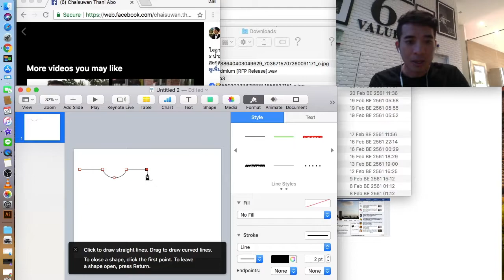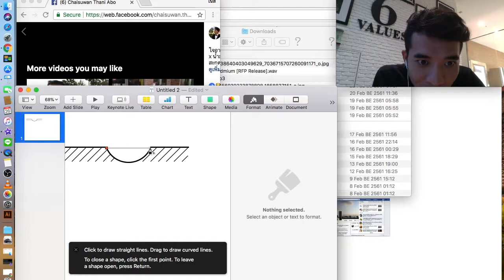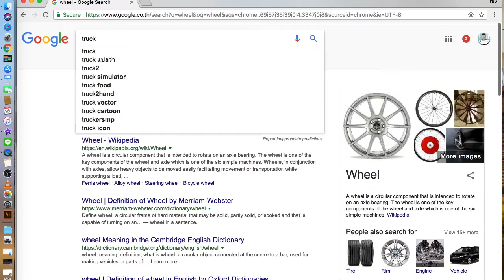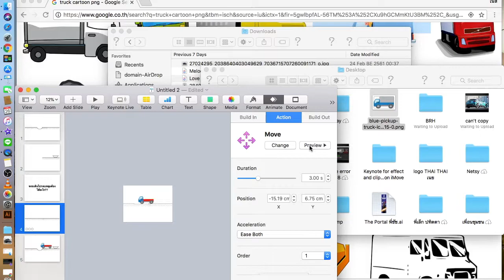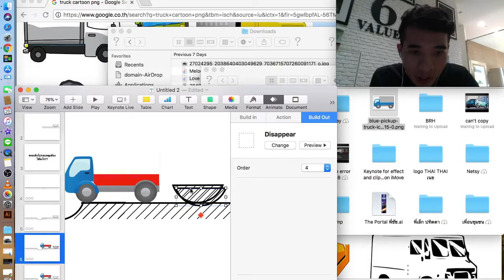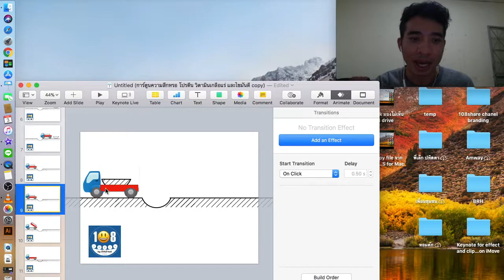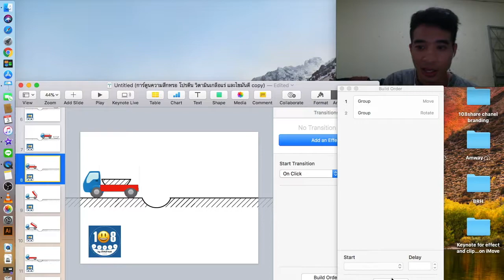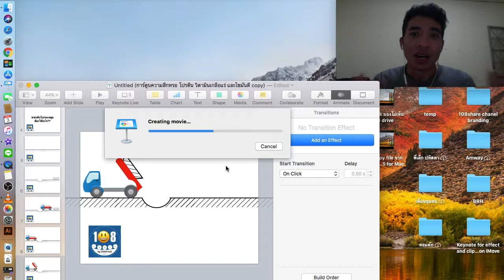วิธีทำแอนิเมชั่น 2D ด้วย Keynote และ iMovie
วิธีทำการ์ตูนแอนิเมชั่น 2D ด้วย iMovie และ Keynote
โปรแกรมสามัญประจำเครื่องคอมพิวเตอร์ Mac